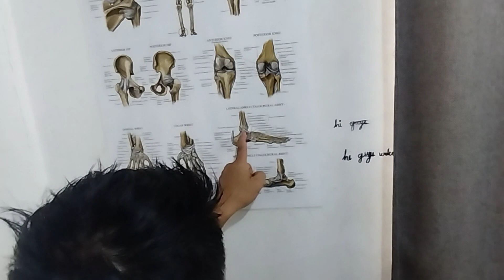ANKL PROBLEM WITH BONE FRACTURE😱😱 paano inayus ni master ?